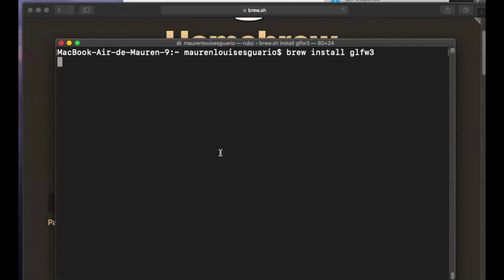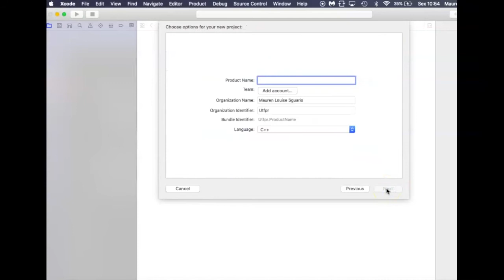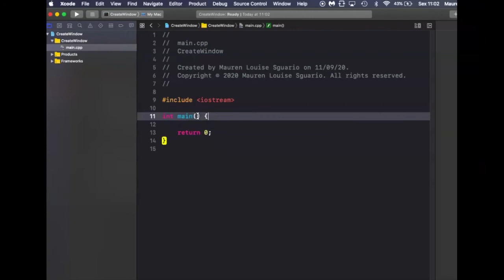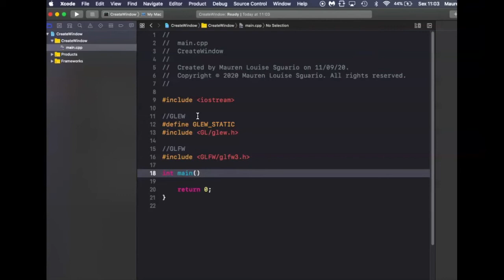Instalando GLFW e GLEW para trabalhar com OpenGL no Xcode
Olá pessoal,
Neste rápido vídeo, vamos aprender como instalar o GLFW (para trabalhar com janelas, mouse, teclado) e o GLEW (que usa as funções mais modernas do OpenGL) no Mac. E vamos também configurar um template no Xcode para que nos próximos vídeos possamos criar janelas, desenhos, animações, games.
Bons estudos!